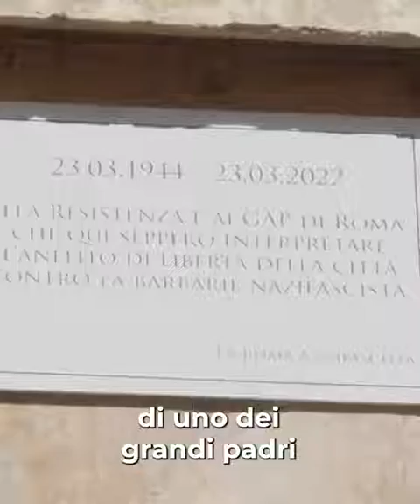MARIA ELENA BOSCHI IN VIA RASELLA PER I FESTEGGIAMENTI DEL 25 APRILE”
(Agenzia Italia News) LA DEPUTATA DI ITALIA VIVA MARIA ELENA BOSCHI IN VIA RASELLA PER I FESTEGGIAMENTI DEL 25 APRILE”